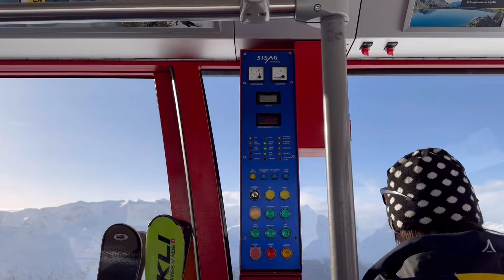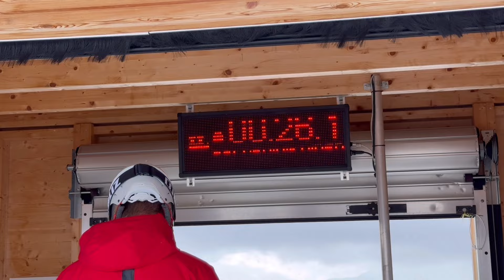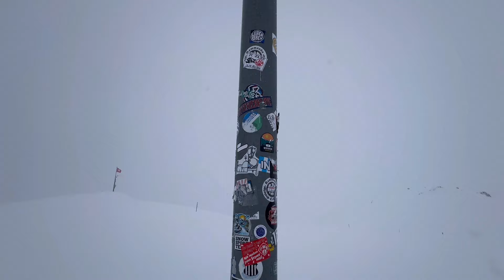🇨🇭 St.Moritz 80 Minutes Skiing I 80분 알프스 스키영상 I 생모리츠 I Swiss Alps Powder I 더울때 보는 영상 I 여행 브이로그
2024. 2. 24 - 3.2 Livigno & St.moritz Ski Trip (Day 4,5,6 in St.Moritz)
여름에 업로드하는 소장용 스키영상

POV Relaxing skiing / No comentary, no music
long ski run in the St.Moritz, in the Swiss Alps, Engadin
Corviglia / Corvatsch / Graubünden / Piz Nair

long ski run in the Swiss Alps / Ski ASMR / No BGM
스키장 여행 / 스키타는소리 ASMR / 외국 스키장 영상 / 멍때리기 좋은 영상 / 직장인 휴가

CAMERA : Insta 360 X2, iPhone 15 PRO